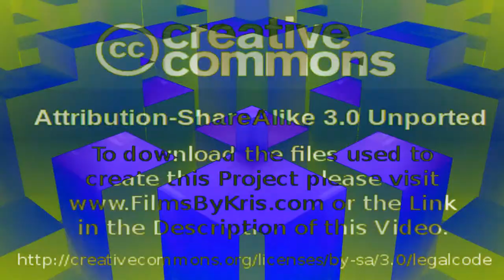Torn in ways you dont know - Original Music by Kris Occhipinti